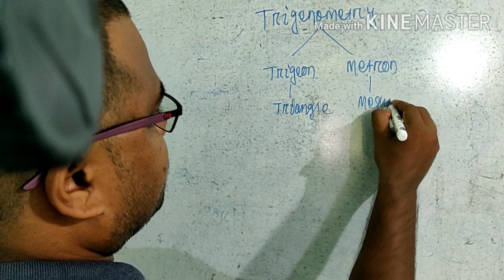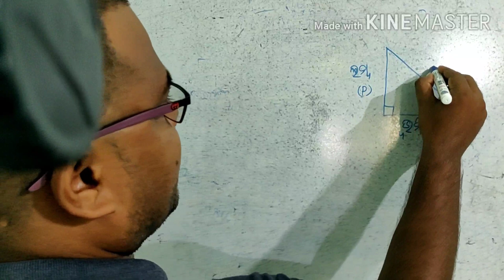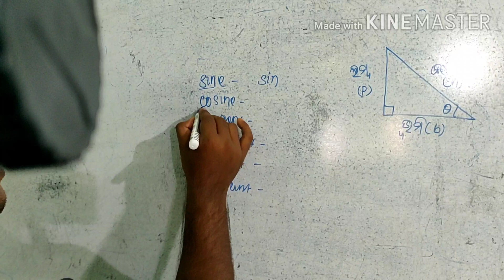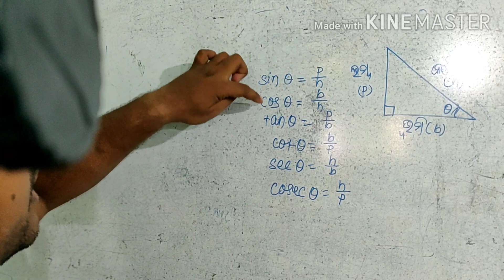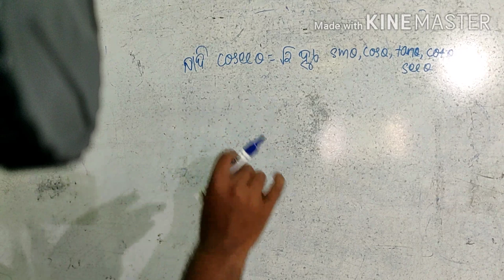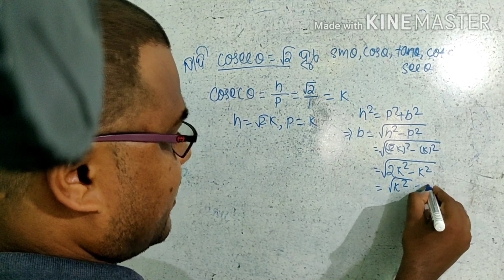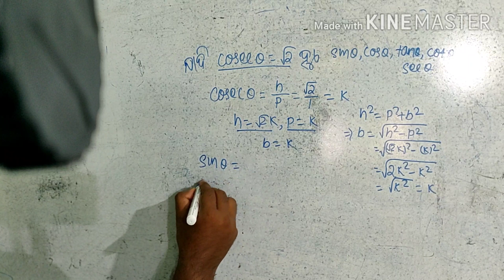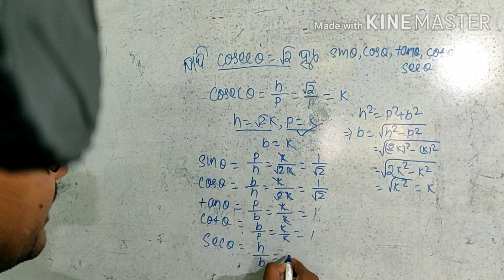ନବମ ଶ୍ରେଣୀ(ତ୍ରିକୋଣମିତି) 9th class trigonometry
9th class trigonometry,nabama srani trigonometry,ନବମ ଶ୍ରେଣୀ ତ୍ରିକୋଣମିତି,9th class math,math ,odia medium student, trigonometry,math,maths by Dev sir, mathematics,nineth class